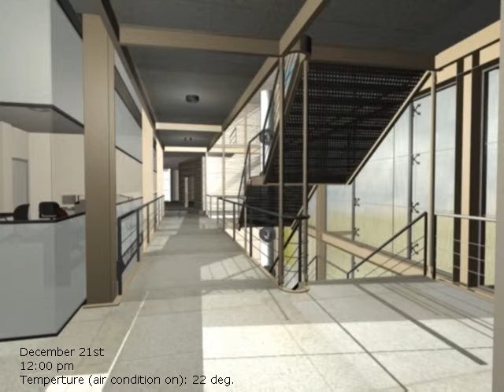Winter Lighting Interior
Alon Building for High tech Ben Gurion University of the Negev, Beer Sheva Israel
Haim Dotan Architects